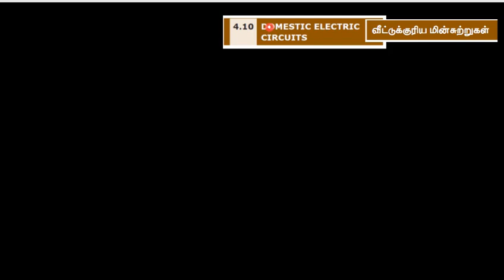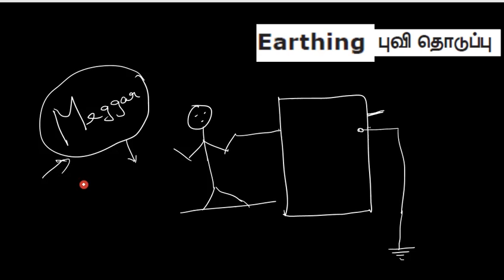15.Physics | Electricity | Domestic wiring